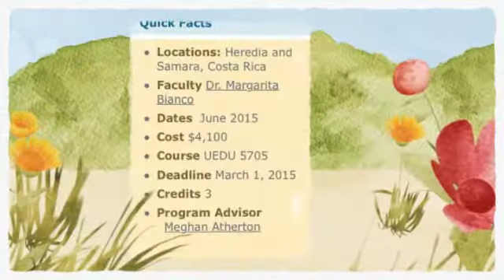Spanish4Teachers Language Program in Costa Rica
Spanish4Teachers CU Denver Language Program in Costa Rica - Summer 2015